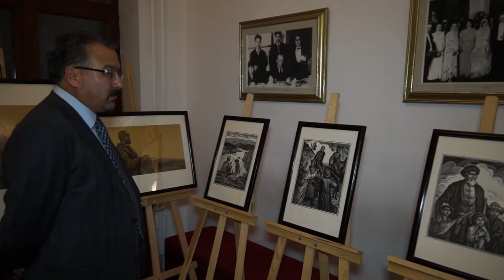2014 - Toktogul Satılganov Yılı İlan Edildi.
Doğumunun 150. yılında TÜRKSOY'un ilan ettiği "Toktogul Satılganov Yılı" açılışı Ankara Devlet Resim ve Heykel Müzesinde 3 Mart 2014'te gerçekleşti.